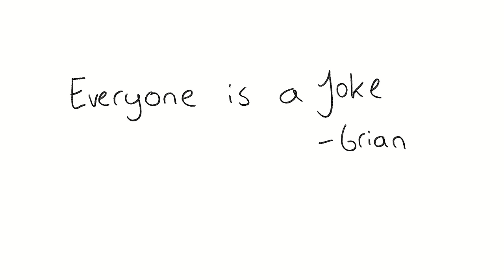Permits and Pain [Hermitcraft animatic]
This is a bit shorter than my previous animatics but I had more time to do little animated bits, so that was fun. Also, I only found out after I animated that I didn't let Scar go around the back, which would've been funny but I'm too lazy to fix that.